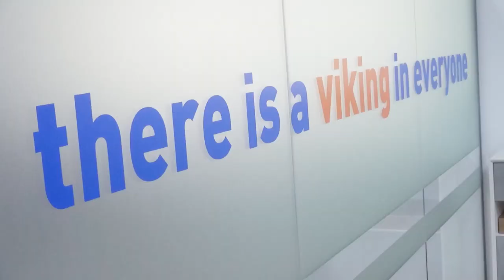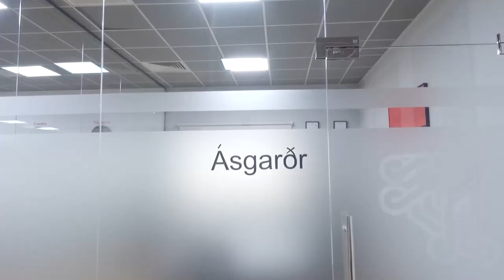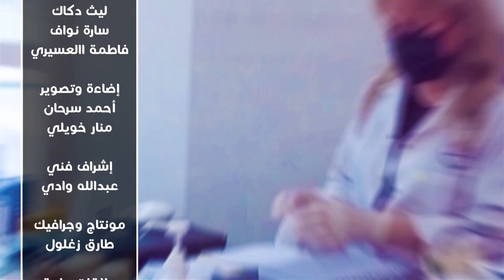Capt Vikram Mohan Managing Director of Viking Marine Services